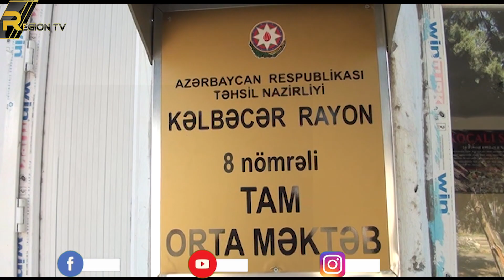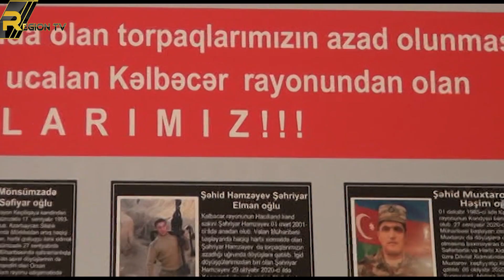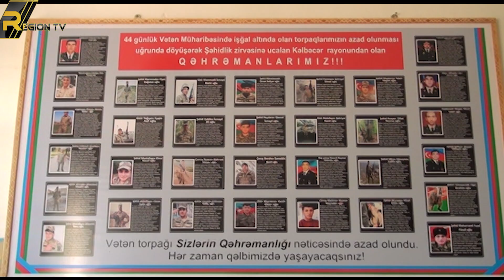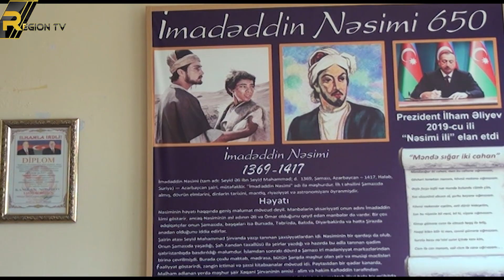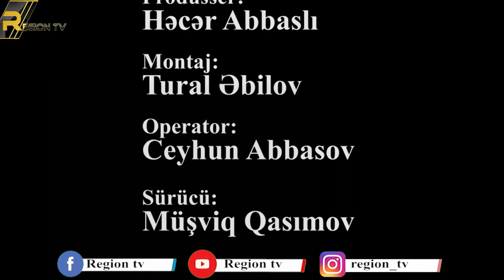Regionun Fəxri: Kəlbəcər rayonu 8 saylı orta məktəb